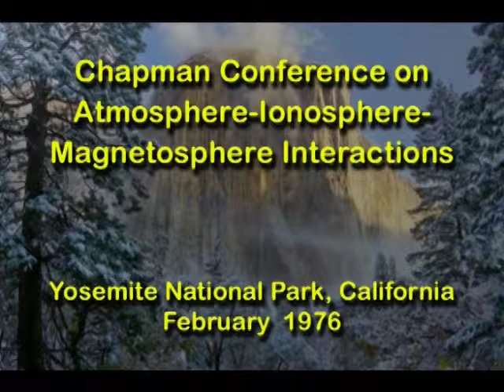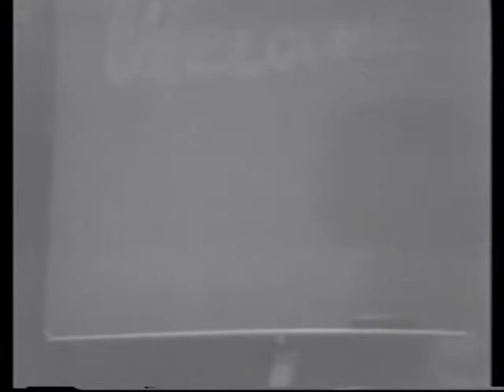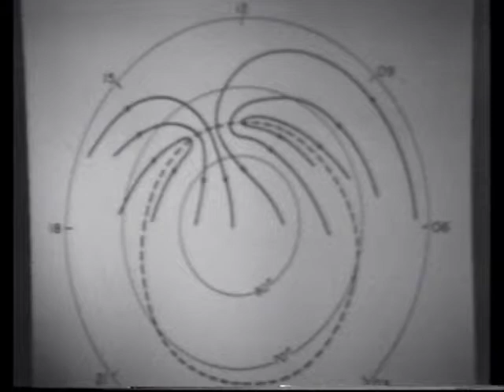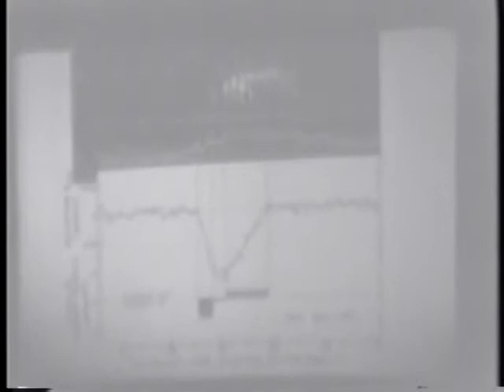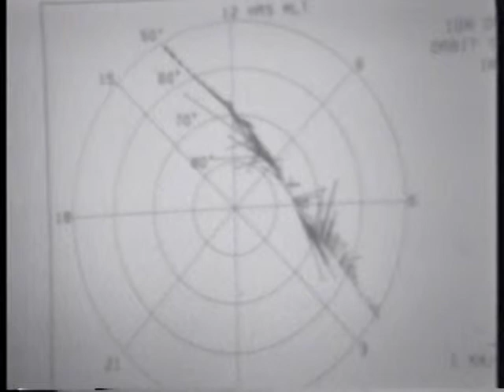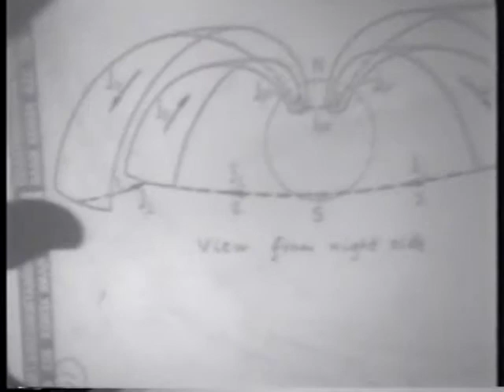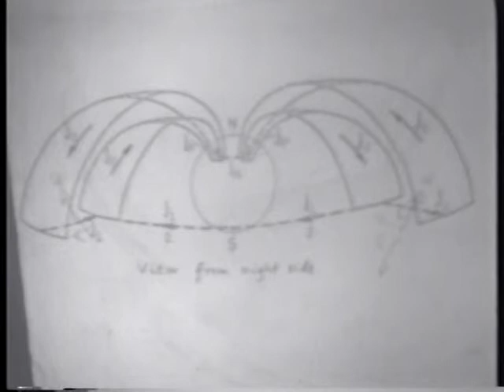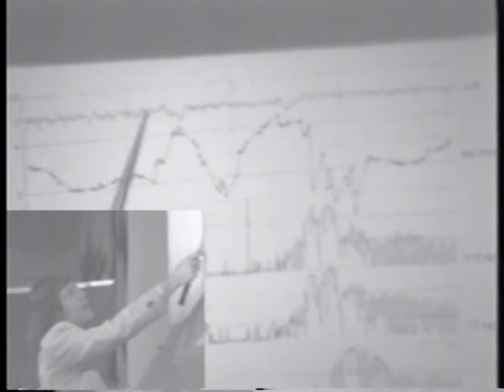Ron Burrows - Magnetospheric-Ionospheric Coupling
This is a presentation by Ron Burrows at the 1976 AGU conference on Magnetosphere-Ionosphere Interactions.

The full title is "Magnetospheric-Ionospheric Coupling"

There is also a short period of discussion afterwards included in the video.

You can find it on the USU Digital Commons Here: